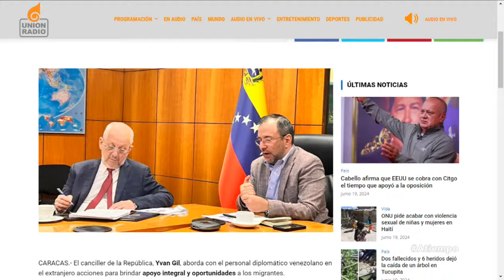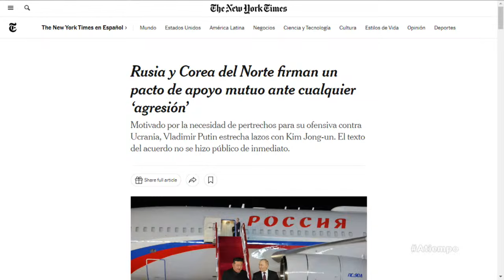Las primeras páginas de este jueves 20 de junio de 2024 con Eduardo Rodriguez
En A Tiempo Eduardo Rodriguez con las primeras páginas en materia nacional e internacional de este jueves, 20 de junio de 2024.